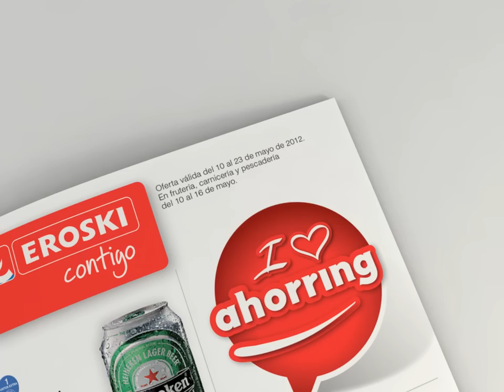EROSKI te ayuda a ahorrar - Juega a I Love Ahorring -- MAYO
Como cada mes Eroski pone a tu disposición el folleto I Love Ahorring.

Eroski te ayuda a ahorrar y ahora cada mes encontrarás nuestra aplicación I Love Ahorring en la que podrás ganar Vales Descuentos para todas tus compras y Tarjetas Regalo.

¿A que esperas para jugar?